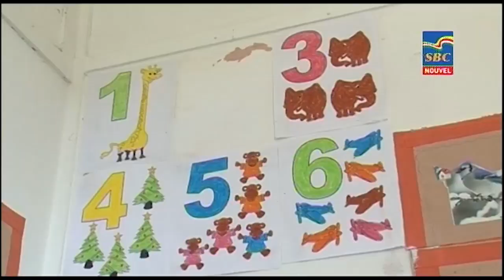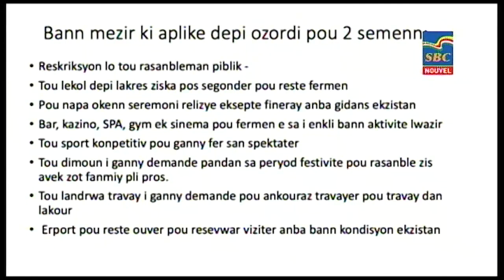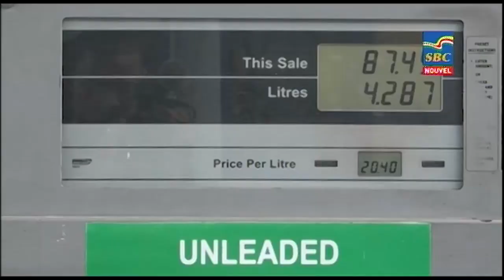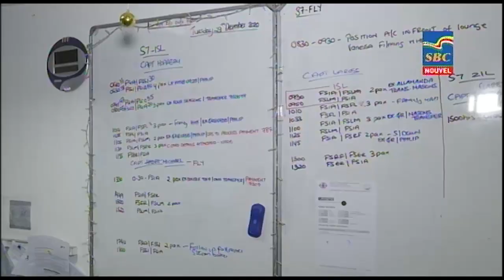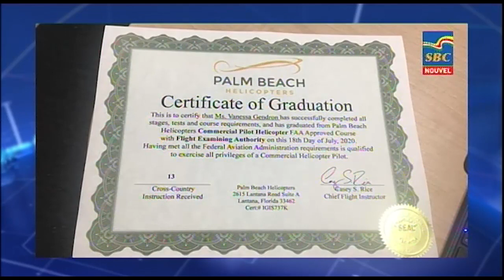8 p.m News 30-12-2020